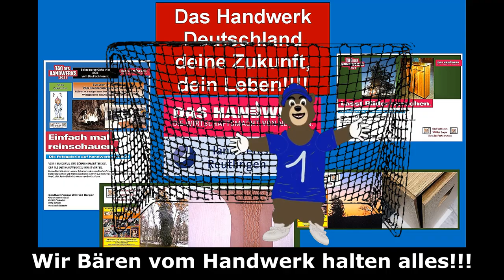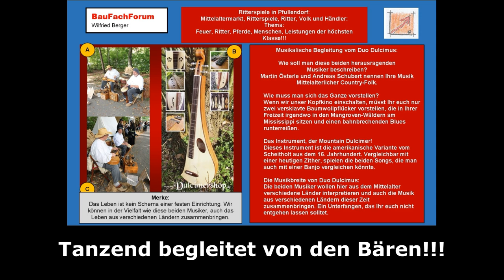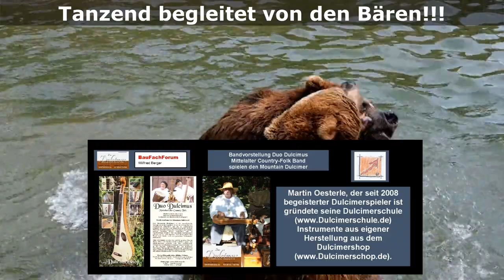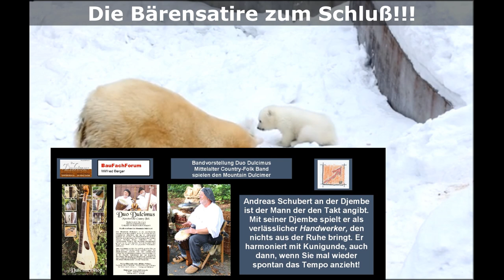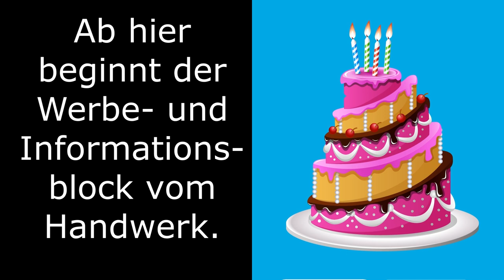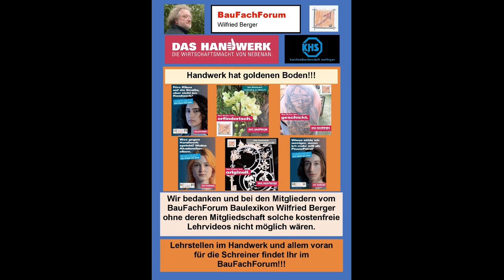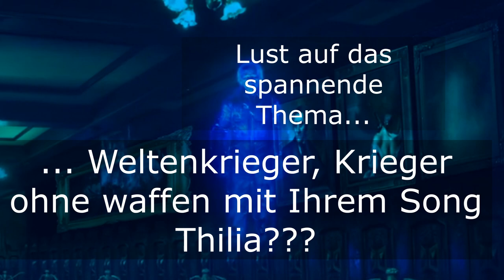Duo Dulcimus der Bärentanz, Zeit zu machen, BauFachForum, Baulexikon Wilfried Berger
Wissenswertes zur Ausbildung, Freizeitspaß, Lehrberufe, Ausbildungsbetriebe:
Link zur Lehrstellenbörse:

aus unserer Rubrik Lehrstellenbörse und Ausbildung haben wir euch wieder einen neuen spannenden Beitrag erstellt.

Viel Spaß beim Studieren von unserem Beitrag aus unserer Lehrstellenbörse vom Handwerk und dem dazugehörigen Video. Zum Teil von unseren Baustellen.

Thema heute:
Duo Dulcimus mit dem Mountain Dulcimer mit dem Song, der Bärentanz:
Verpasst nicht den Bärentanz vom Duo Dulcimus von den Ritterspielen aus Pfullendorf.
Der Bärentanz:
Eine Tierkunst aus dem Mittelalter des 20. Jahrhunderts sind Bärentänze, die auch eine gewisse Schermanen-Grundlage besitzen. Meist wurden dafür Braunbären abgerichtet um auf öffentlichen Plätzen einmal den Nervenkitzel und zum anderen die Heldentaten des Dompteurs den Zuschauern nahezubringen. Heute wurden die Bärentänze als Tierquälerei verboten. Man findet diese heute nur noch in Südosteuropa und Osteuropa. In Indien sind die Bärentänze bis heute noch mit Lippenbären gebräuchlich
Geschichtliche Hintergründe:
Seit dem Mittelalter ist die Jagt eine gewisse Hoheit der mächtigen Könige, Fürsten und Landherren vorbehalten gewesen. Wilderei gab es allerdings immer, wie wir das aus der Geschichte von Robin Hood kennen.
Um jetzt die Macht und Stärke der Jäger zum Ausdruck zu bringen, wurden Bären nicht nur erlegt, sondern man wollte die Macht des Fürsten darin deutlich machen, dass er dem mächtig starken Bären überlegen ist. Nicht aber nur in Form des Töten, sondern in der Form, den Bären sich zu unterstellen, indem er für den Fürst tanzen musste. In zahlreichen nordeuropäischen und nordasiatischen Ländern, war diese Unterstellung des Bären zum Menschen mit magischen Mythen verbunden. In Sibirien beispielsweise glaubten die Menschen, der Mensch habe sich in den Bären verwandelt ansonsten er nicht tanzen könnte. In diesen Gegenden ist die Jagt auch immer mit erheblichem Musikaufkommen wie Trommeln und Tröten begleitet. Auch waren immer Schermanen mit dabei. Daher kennen wir auch die Schermanen, die sich das Bärenfell mit dem Kopf-Fell des Bären bei Ritualen über den Kopf legen und sich mit dem Fell einhüllten.
Das Verbot in Europa und der Welt, Tanzbären zu dominieren ist sicherlich nicht unberechtigt.
Das Duo Dulcimus zeigt mit dem Mountain Dulcimer auf, wie solche Musik zum Bärentanz geklungen hat.
Einfach das Bild anklicken und Ihr kommt auf das Video mit dem Bärentanz.

Euer Bauschadensanalytiker
Wilfried Berger